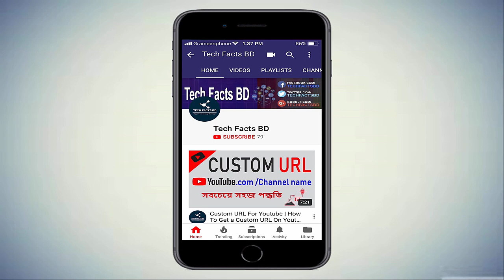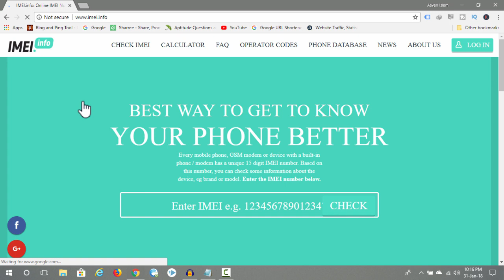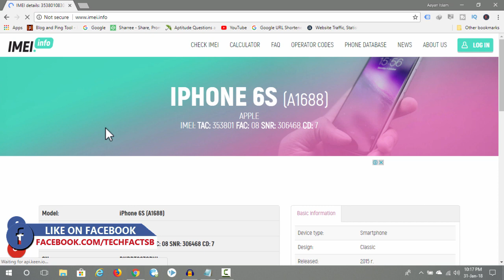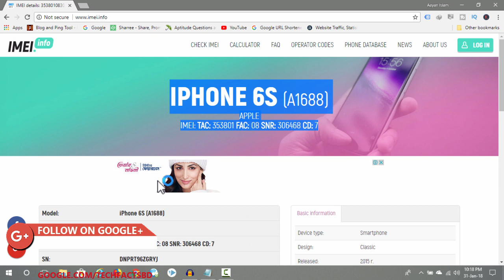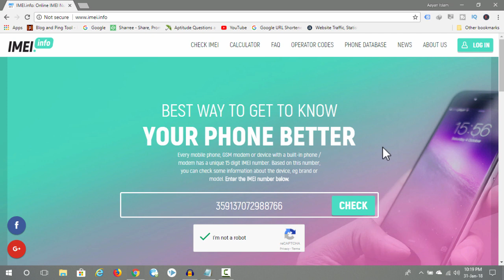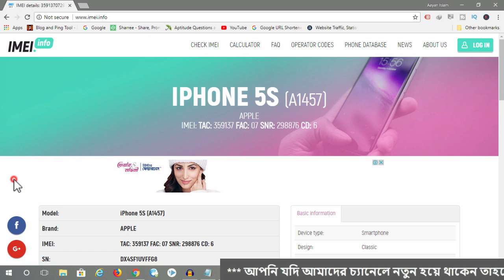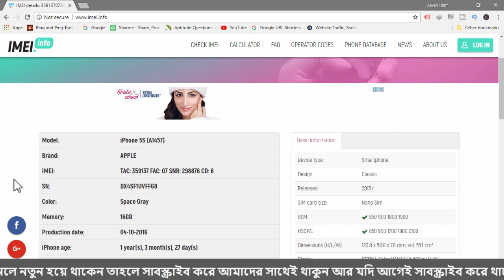How To Check Refurbished Phone | Tech Facts BD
How to check refurbished phone. In this video I’m going to share with you a simple technique for sniffing out a Refurbished Android Phone. you’re buying a new phone you might want to keep an eye out for the casually slipped in refurbished models. If want to check your phone refurbished or factory new, then this video is for you.